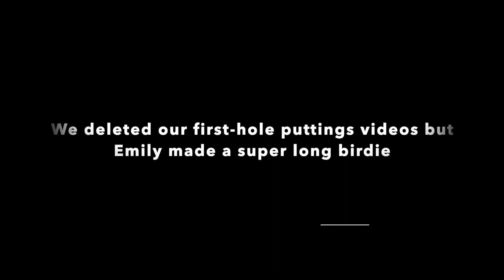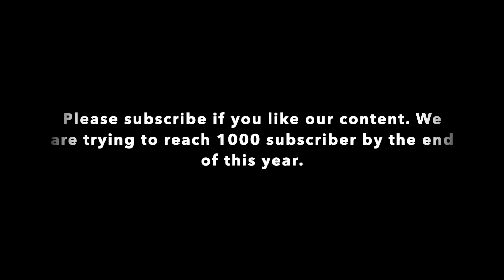Can we shoot -3? | dad, son and daughter 3-person golf scramble at a Par 3 9-hole golf course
me, Jeremy (9-year-old), Emily(7-year-old) played 3-person scramble at Bulter Chip and Putt golf course. We set a -3 goal before tee-off. Can we do it?